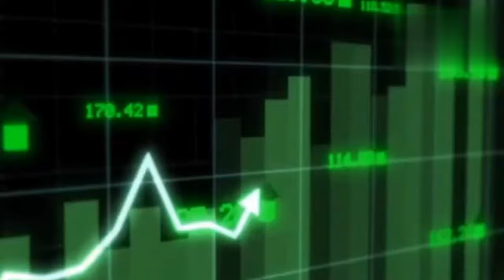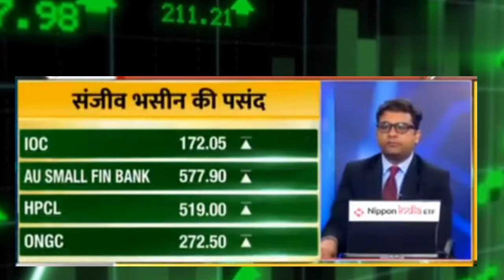Sanjiv Bhasin Top Pick Call, Bhasin Ke Haseen Share Today Sanjiv Bhasin Top 4 call @S B STOCK NEWS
sanjivbhasin share

AU SMALL FIN BANK SHARE LATEST NEWS TODAY

Share Market से जुड़ी हर छोटी या बड़ी खबर, चाहे हो Nifty और Bank nifty में आए नए हाई या फिर हो आपके लिए स्टॉक पर राय, बिजनेस न्यूज और एक्सपर्ट के क्या है share पर Price Target और Share Latest News के लिए S B STOCK NEWS  चैनल देखे और हर खबर से updated रहे.

sanjiv bhasin share picks
Sanjiv bhasin channel
sanjiv bhasin best shares
share market

Sanjiv Bhasin Top Picks Call Bhasin Ke Haseen Share Today Sanjiv Bhasin/Sanjiv Bhasin Latest Stock Top 4 CALL

ट्रेडर्स सावधान रहे | Sanjiv bhasin latest today | Nifty Banknifty prediction | HDFC share
sanjiv bhasin channel
sanjiv bhasin stocks
sanjiv bhasin latest stock pick
sanjiv bhasin top stocks
sanjiv bhasin et now swadesh
sanjiv bhasin latest tips today
sanjiv bhasin share
sanjiv bhasin top stocks pick
sanjiv bhasin picks of the week